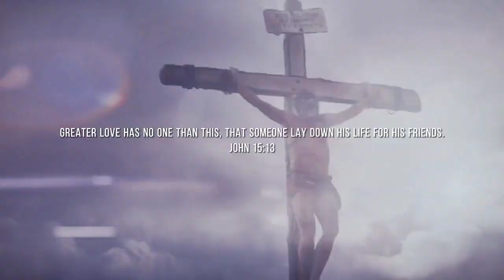tungini jesu Raja singer -milku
tungini jesu Raja singer -milku#music milku  saunta !